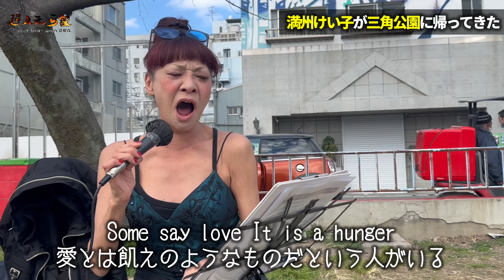満州けい子（坂田佳子）が三角公園に帰って来た日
満州けい子（坂田佳子）西成三角公園に帰ってきた！

アジア最年長プロボクサー 通算２６勝1９KO2敗 （JBC3勝1敗）
北九州出身 /WBAアジアフライ級チャンピオン　　ABF　ライトフライ、フライ、Sフライ級チャンピオン　タイ国・インドネシア Sフライ級 チャンピオン 　タイ国・インドネシアフライ級チャンピオン（ナショナルタイトル日本最年長奪取記録 ） MMA２戦２勝２KO・慶應大学出身・元公立高講師　　病気でブランク18年　2020年恵良敏彦に勝ったら1000万　　2021年喧嘩10人抜き
緒人えら家グッズ